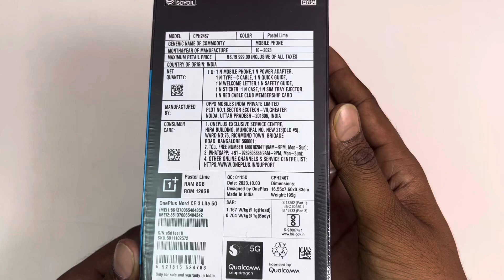Unboxing Oneplus Nord CE 3 lite 5G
Oneplus mobile Oneplus nord
New Oneplus mobile